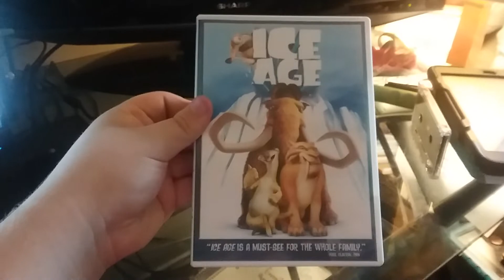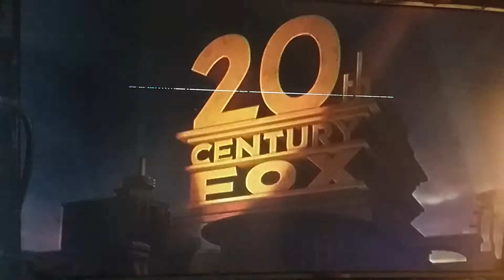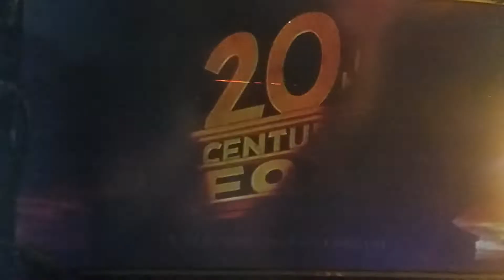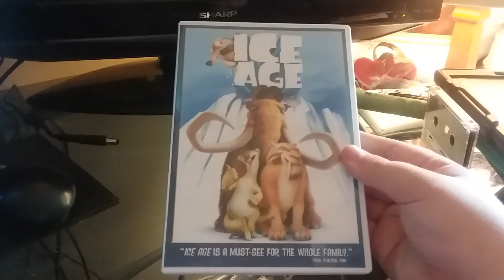Opening to Ice Age 2005 DVD